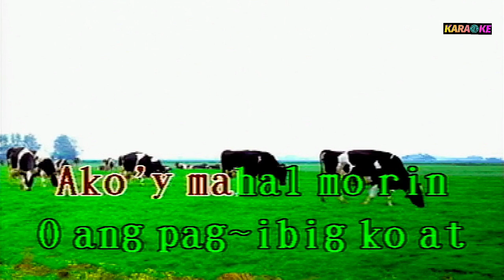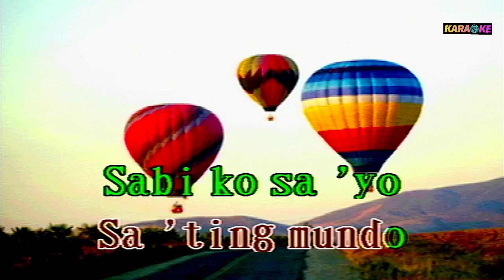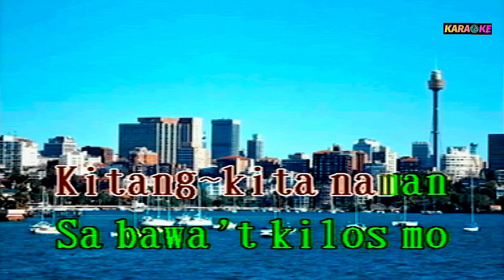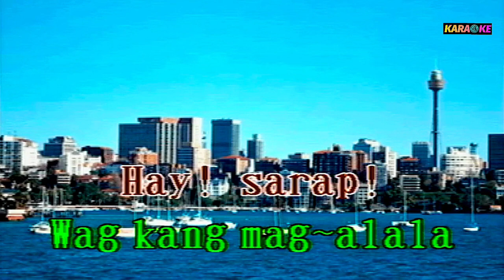KAHIT MAGBAGO PA YOYOY VILLAME KARAOKE